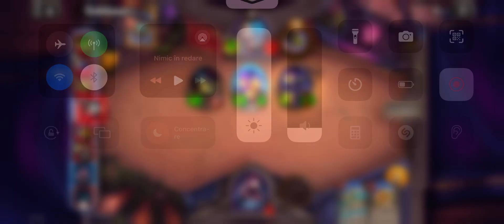Hearthstone Battlegrounds - Episode 10